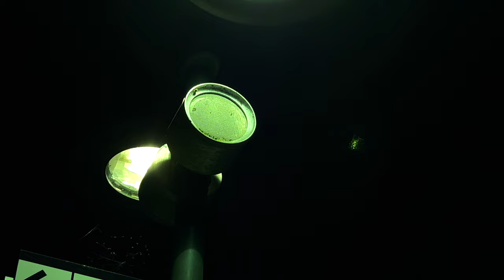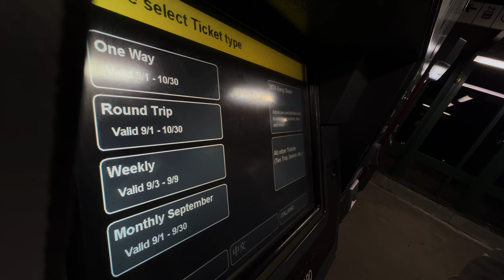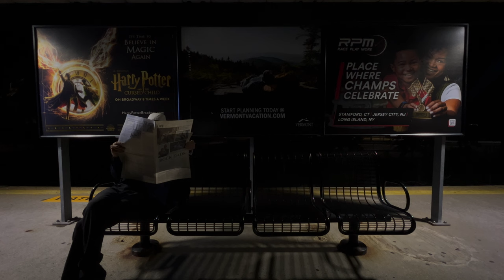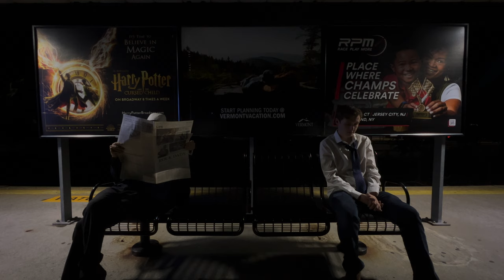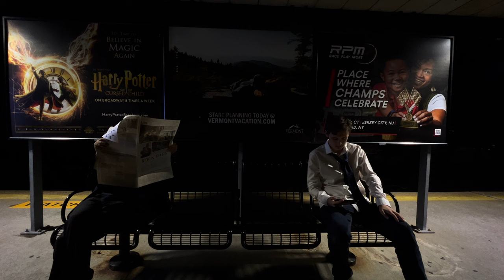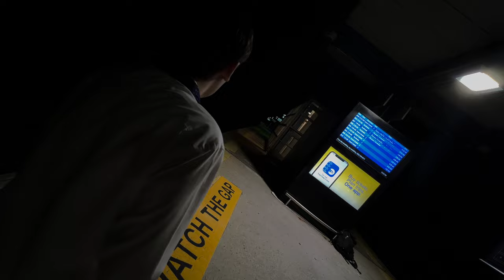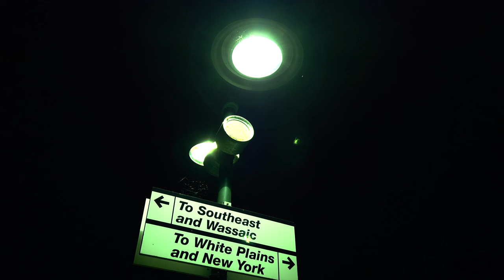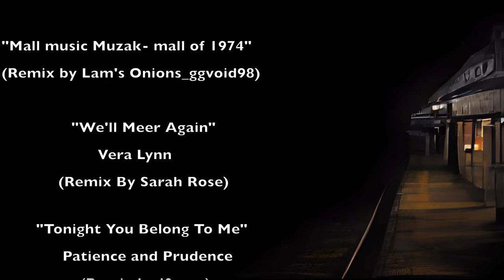The Passenger - Horror Short Film By Eoin Walden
The Passenger - Directed By Eoin Walden
Audio Credits :

We hope you enjoy this short video!